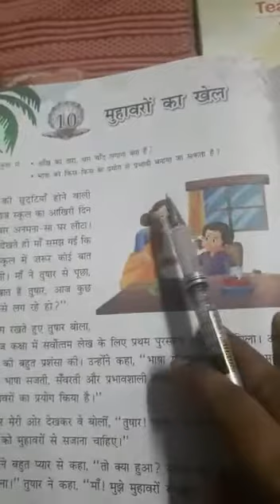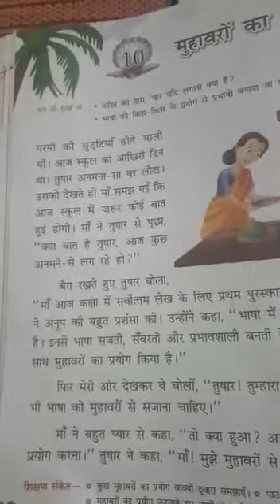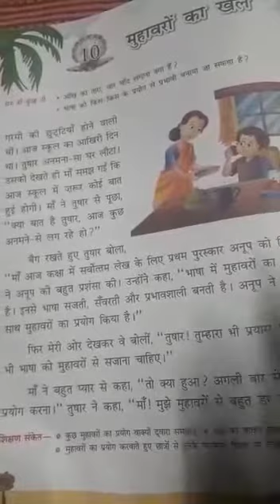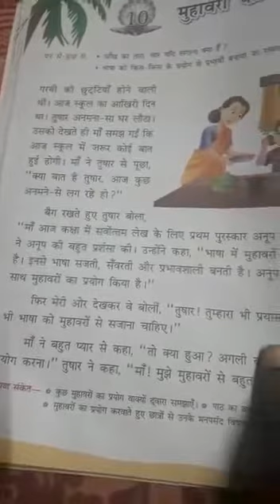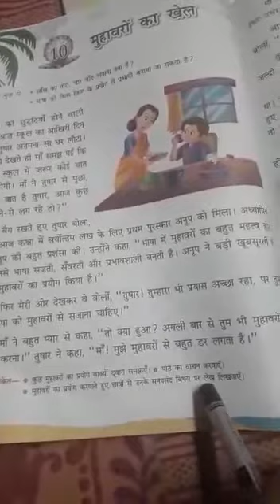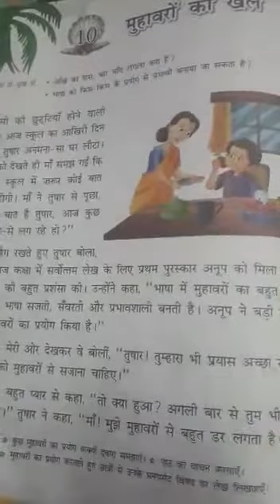Class 5 Hindi